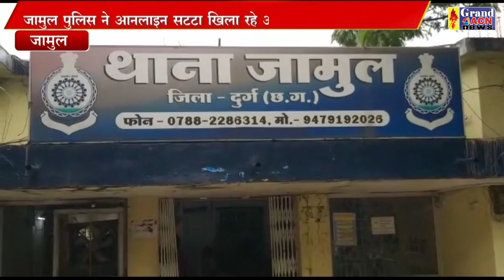ऑनलाइन सटोरिया गिरफ्तार Sanjay Dubey